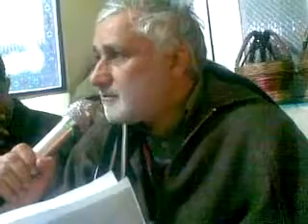Kashmiri Nowha Prof. Syed Mohammad Raza. Madina Ta Najaf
Tashiri Of Nowha Madina Ta Najaf